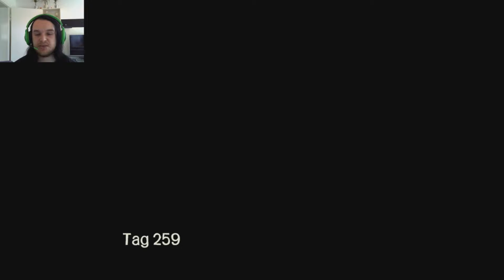Let's Play THE WALKING DEAD 400 DAYS #003 - Weg fahren oder erschießen? [Shell Story]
Wenn euch das Spiel gefällt, kauft es euch bitte. Ihr unterstützt damit natürlich die Entwickler und ihr seid auch ehrlich zu euch selbst.

:) Teilen ist auch gerne erwünscht, um die lustigen und spannenden Ereignisse mit euren Mitmenschen zu teilen.

Respektiert jeden Menschen in den Kommentaren und ich bitte darum keine Rassistischen Äußerungen von euch zu geben, oder sonstige unschöne Wörter. Vielen Dank.